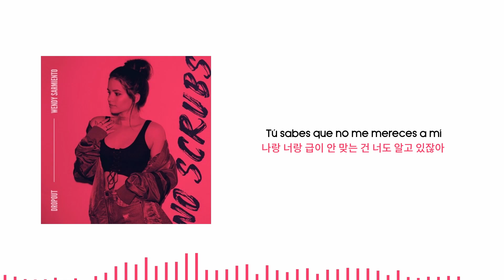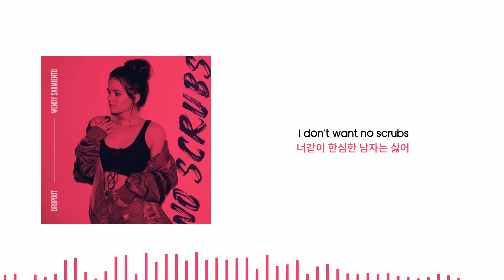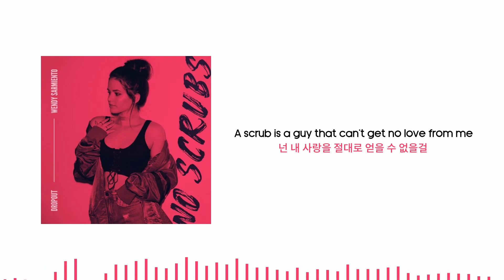[가사번역] Dropout - No Scrubs (feat. Wendy Sarmiento) [LYRICS]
한심한 남자...? 헉!
절대로 두 글자로 줄이지마!

가사 번역 한글 자막 해석
This song is not mine
이 노래는 제 것이 아닙니다.
This video does not make a profit